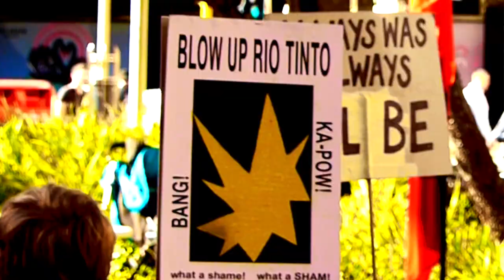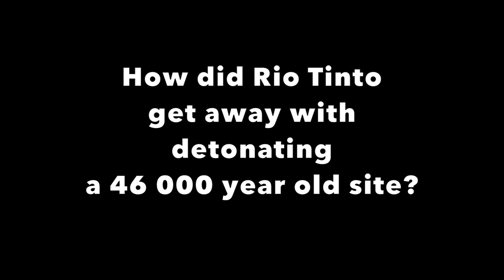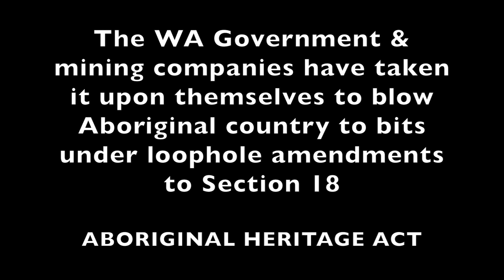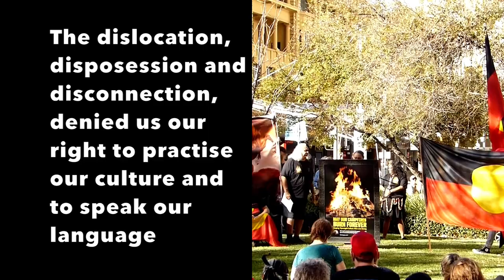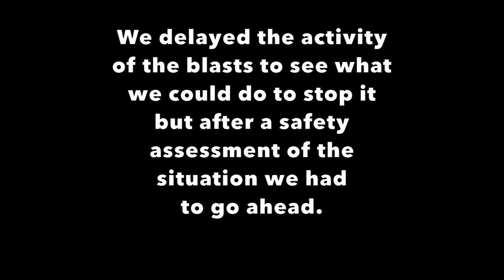Rio Tinto blasts Aboriginal site, Juukan Gorge Rock Shelters - the Protest - Feat FLEWNT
Mining companies and West Australian Government pulling out the old Section 18 amendment trick. Who is responsible??? Rio Tinto & the Western Australian Government - cultural genocide at its best.
The Aboriginal Heritage Act is ridiculously outdated but has been purposefully manipulated / amended to allow destruction of Aboriginal cultural sites of great significance. Not only cultural genocide at it's best, but legal corruption in full action also.
Featuring FLEWNT
Interview with Daniel Garlett